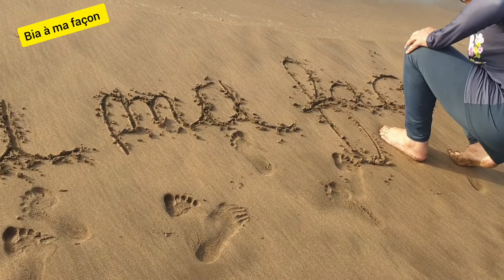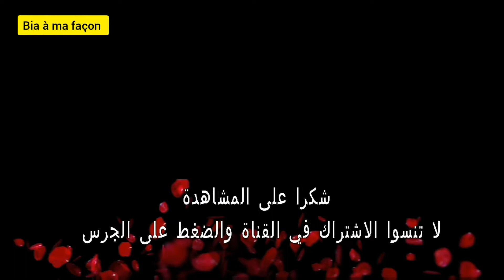فلوج في البحر الدارالبيضاء 2021 - خريجة للبحر 🏊‍♀️ VLOG IN THE BEACH Casablanca ⛱ Vlog à la plage☀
فلوج في البحر الدارالبيضاء  2021
  VLOG IN THE BEACH Casablanca
 Vlog à la plage
خريجة للبحر
قناتي علي اليوتيوب 🎬
♥فديوات  وصفات قد تعجبكم ♥
♥Et si vous voulez regarder d'autres vidéos: ♥
♥لمشاهدة فديوهات قد تعجبكم  ♥